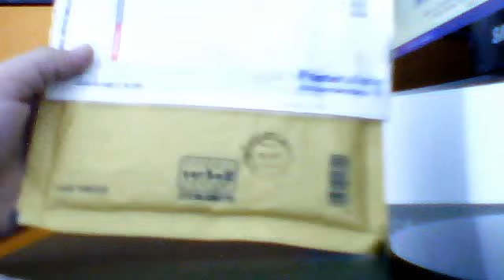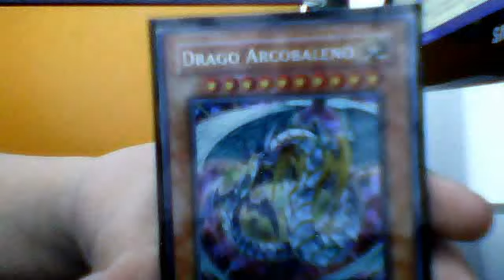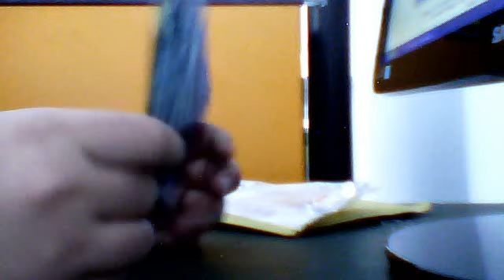2a posta da miki99dragon